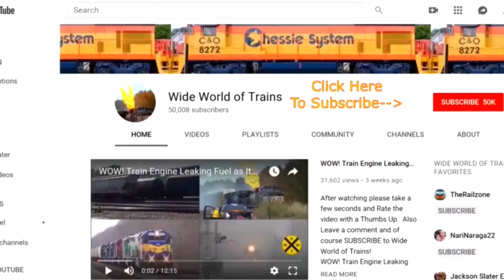Long BNSF Tanker Train CSX GP38-2 and More!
Long BNSF Tanker Train  CSX GP38-2 and More!. This long BNSF Oil Train rounded the bend and looked cool as it went by. We also have a nice old EMD GP38-2 smoking a little. Plus a Big CSx Van Train with a  DPU Alright! and More
0:00 Intro
0:10 You are at West Third Street probably between Robin and Plover Streets at the west end of the elevated tracks in the downtown area of Dunkirk, New York waiting for the westbound local train powered by a GP38-2 heading back to the CSX freight yard in Erie, Pennsylvania.
2:26 A westbound CSX intermodal train passes us at the Middle Road crossing on the east side of Dunkirk, New York. There was a mid-train DPU on this long train.
5:12 We are at the Middle Road crossing waiting for an eastbound CSX tank car train with either crude oil from South Dakota in the tank cars or ethanol in the tank cars destined for an east coast refinery. This train was powered by BNSF locomotives so that is why I said that there might be crude oil from South Dakota in the tank cars.
8:17 You are waiting on Progress Drive at the Werle Road crossing waiting for westbound Norfolk Southern train #171 in order to chase this mixed freight train to the Middle Road crossing.

All These Trains in this action packed train video filmed in and around Dun Kirk NY the week of 9/13/20

While you are here please check out some of my other train videos by clicking

All aboard the Wide World of Trains Express! I have nearly 14,000 train videos on YouTube. There are Trains Galore here at Wide world of Trains, you can watch some of my many playlists where lots of my best videos can be seen!